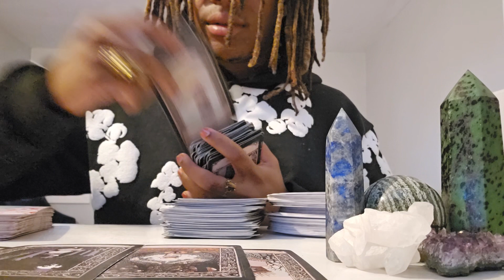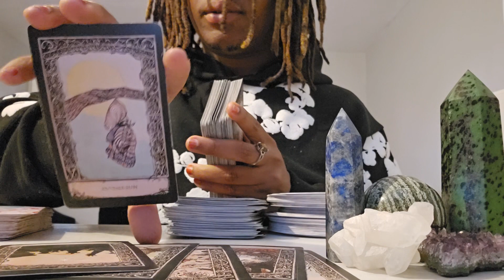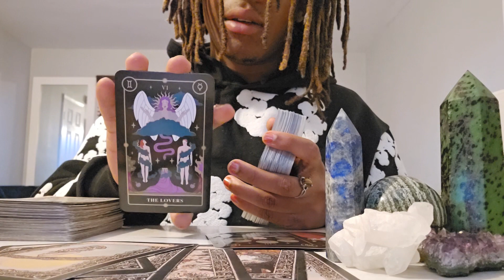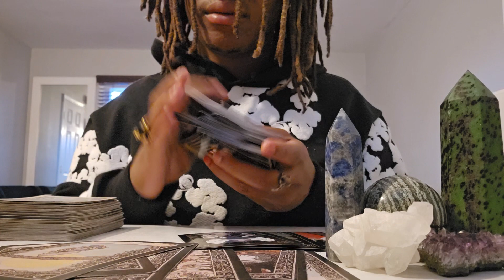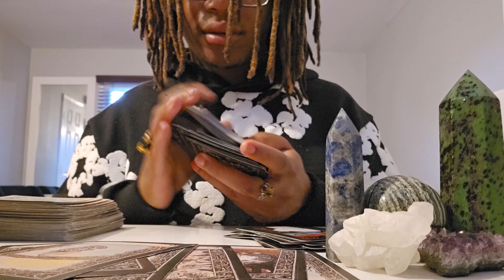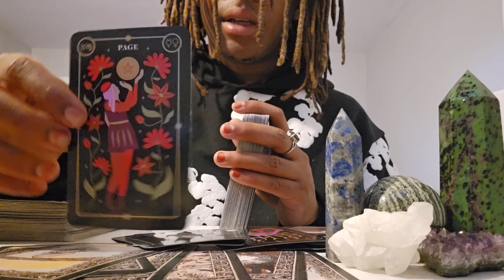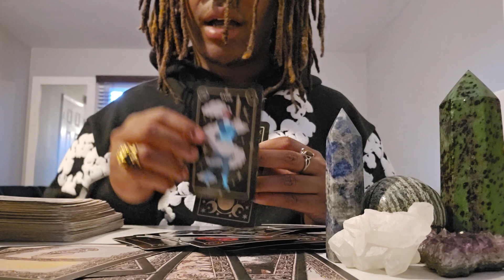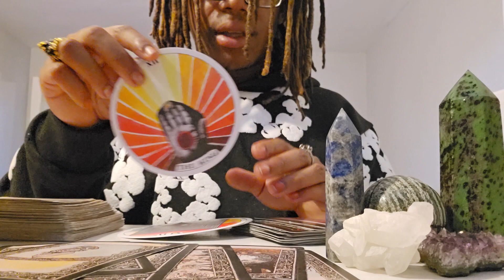LEO STARBORNE ENERGY COME CHECK YOUR UPDATE ☀️🌻⛱️